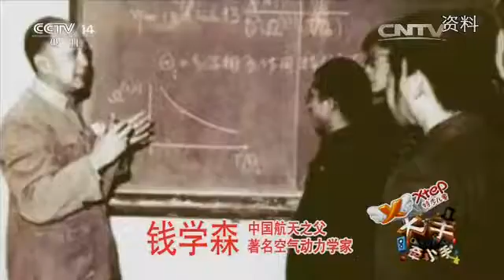20160709 大手牵小手 遨游太空馆